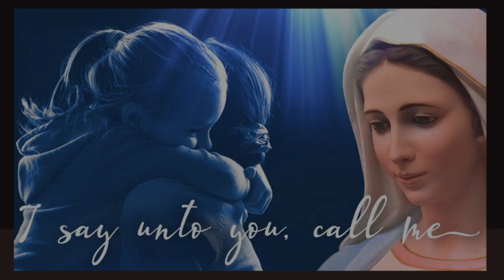MIRACLE PHOTO OF OUR LADY WALKING ACROSS THE SKY- OVERJOYED MEDJUGORJE PILGRIM TELLS GREAT STORY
I wanted to share a grace that I received from our Blessed Mother.  I am 60 years old and traveled to Medjugorje twice in 1989.
You can support Mystic Post TV at this link - thank you

On April 22, 2022, I was sitting by my garage behind my house praying the Most Holy Rosary.  It was a beautiful day as you can see from the picture.
It was a very breezy day.  The wind was blowing very strongly from the south, which is right to left in the picture.  I was watching the clouds move swiftly in front of me for over an hour as I prayed.

I then noticed a cloud coming out of the distance from the far left of the antenna in the picture.  I did not think much of it.
Then, I noticed that it was moving from left to right against the wind.
I became really intrigued by how it could be moving in the opposite direction from the rest of the clouds on such a windy day.

Then, as the cloud passed the antenna, moving to the right, Our Lady appeared and began walking across the sky.
I was mesmerized.  She was much more clear in detail to me than the picture displays.
I sat in awe and appreciation.  It took me 2 or 3 minutes before I even thought about taking a picture, by that time Her image had begun to fade somewhat.